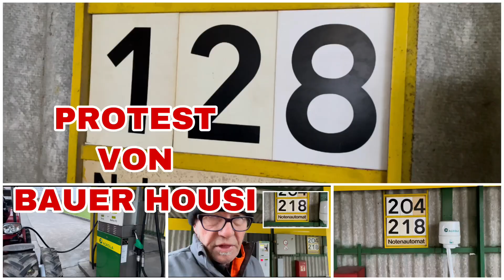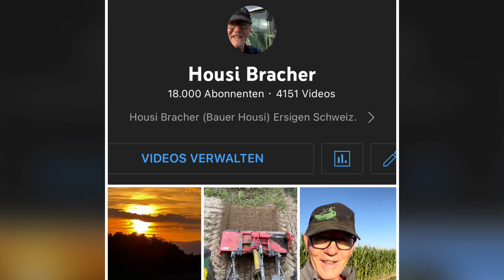Video Titelbilder März bis August 2022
Zusammengefügt mit Magic Movie